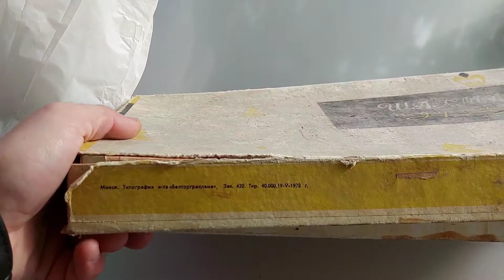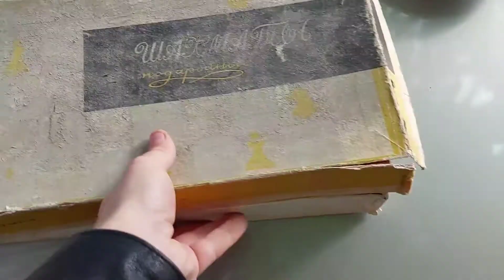Барахолка-Блошиный рынок "Запорожская АЭС-сувенирная тарелка"